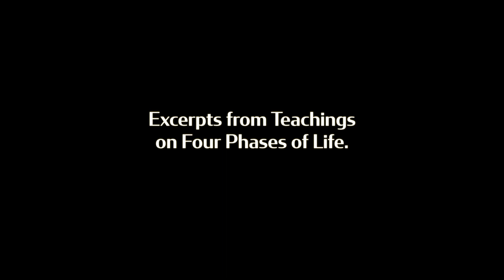4 phases of Life